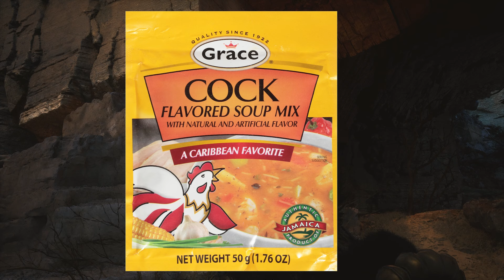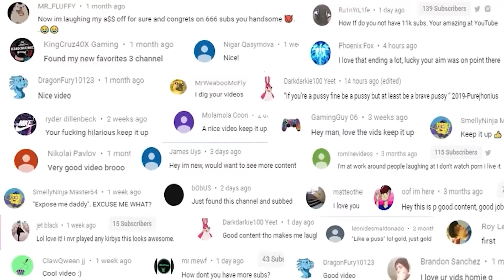Found The GREATEST Item EVER!! - Black Myth Wukong Funny Moments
Howdy Youtube, and welcome to Found The GREATEST Item EVER!!

black myth wukong,dark souls,Black Myth: Wukong,Black Myth Wukong gameplay,Black Myth Wukong trailer,Black Myth Wukong boss fight,So... China Made A DARK SOULS!!,Black Myth Wukong walkthrough,Black Myth Wukong review,Wukong game,Chinese mythology game,Action RPG Wukong,Monkey King game,Sun Wukong,Chinese folklore,Fantasy RPG,dark souls vs black myth wukong,is black myth wukong good,best souls-like,Found The GREATEST Item EVER!! - Black Myth Wukong Funny Moments